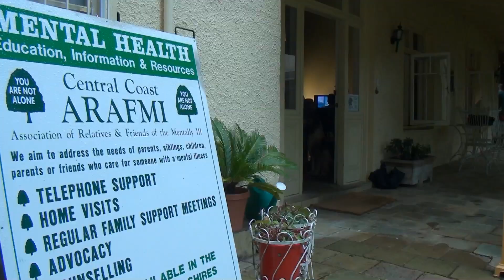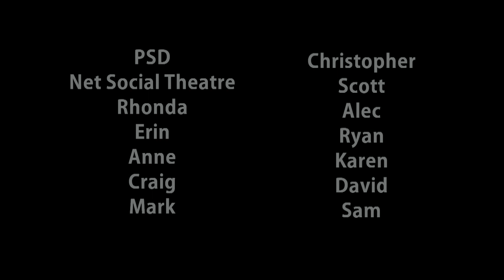Recovery Through Film and Food Trailer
The fist RTFF initiative gave our students the opportunity to express their thoughts, hopes, feelings and aspirations.

This trailer was produced as part of the ongoing Recovery Through Film and Food initiative in conjunction with Central Coast ARAFMI and Central Coast Council. Thank You to Mayor Lawrie McKinna and Councillor Gabby Bowles for their enduring support and guidance. We could not have walked out on to the field of Central Coast Mariners Stadium without them.

Empowering young and old with the enthusiasm, the tools, the guidance and the venue to produce and showcase their very own films whilst nourishing body and soul with a simple and practical approach toward food, lifestyle and healthy eating.

Our belief is that the process should begin with the smallest and most basic of steps
irrespective of whether creativity is being utilised as a medium for simple expression or for a pathway to recovery.